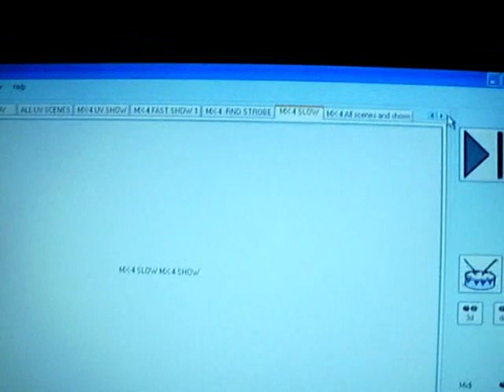The Fort Worth Club - DJ Gig Log 12-19-2009 - Vandergriff Auto - Christmas Party - Part 1.wmv